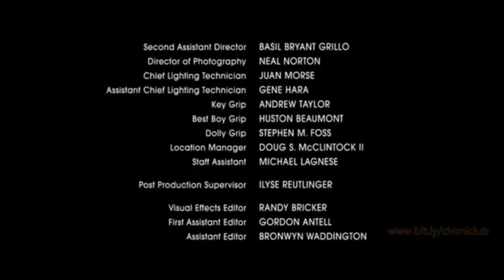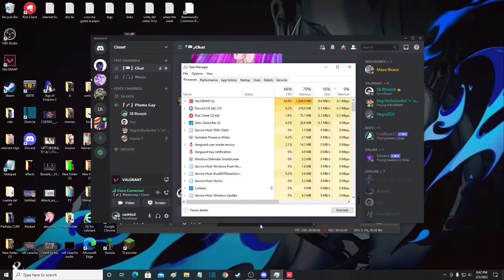Nerf a jett